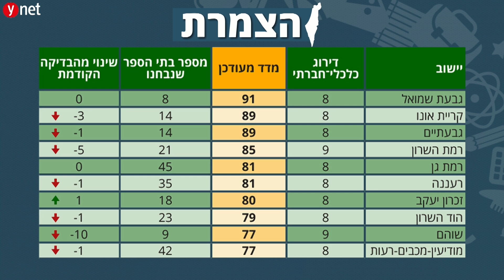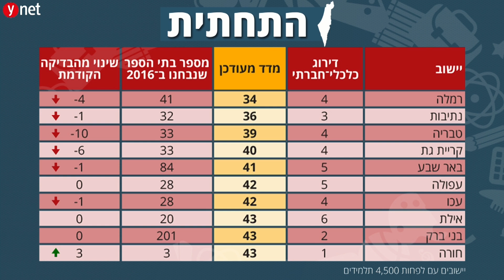מפת החינוך של ישראל מדד מדלן באולפן ynet